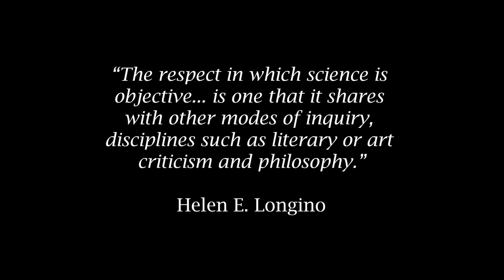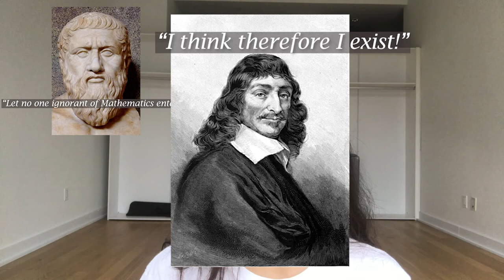Scientific Objectivity is NOT Unique (a philosophical view)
How is science similar to other disciplines that are usually seen as "biased" and "subjective"? A video essay explaining Helen E. Longino's conception of scientific objective based on the idea of science as a communal practice.

Freesound - "GRAND ENTRANCE INTRO.wav" by metrostock99